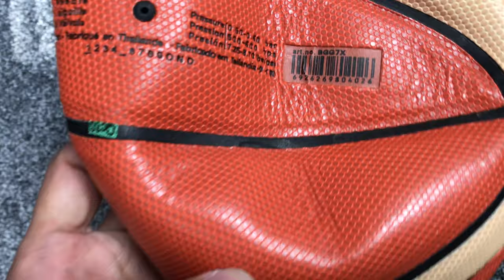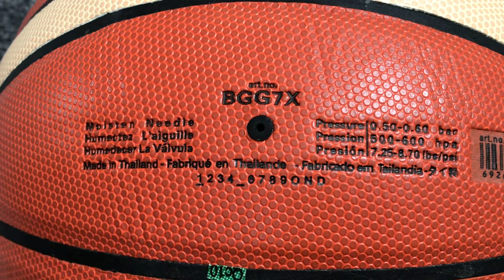Ебеинг | Фейковый Баскетбольный мяч Molten, распаковка посылки, комплект продажи и сам мяч.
Обычная распаковка товара, купленного на eBay (Just simple unpacking eBay parcel video. Was purchased basketball ball Molten for 15 pounds from UK account but came from Chine us its often happening).

Нужен был мяч.
Ценник в магазинах от 9,99 фунтов до 50-80 фунтов за мяч. Решил попробовать заказать на eBay выбирая по описанию, предоставленным фотографиям и в рамках определённого бюджета, а не в живую в магазине, к тому же в моём округе только пара магазинов и всё что у них есть, это детские дешёвые мячи и пара дешевых (9,99 фунтов ~ 800 руб.) мячей от Nike Dominate и Wilson MWP. Мячи лучшего качества, чем мяч из видео, но также далеки от совершенства.

Molten уровневый продукт, но на eBay масса предложений от 15 до 20 фунтов с бесплатной доставкой.

Этот мяч был куплен за 15 фунтов на Британском ебее за 15 фунтов

Хорошие фото продукта, адекватная стоимость (есть именно эти же мячи сильно дороже).
Если бы и в реальности всё было подогнано и аккуратно проклеено, то абсолютно удобный мяч с хорошим материалом покрытия.

ВНИМАНИЕ: Item location: London, United Kingdom!!! В реальности прилетел из Китая через 2-3 недели! Доставка по UK обычно 2-5 дней!

Продавцы стараются регистрировать аккаунт на площадке той страны, где продают товар. Т.е. создают на разного рода площадках по нескольку аккаунтов, пишут, что товар находится в той стране, откуда покупатель его заказывает, а на самом деле всё летит из Китая. Многие покупатели хотят получить товар быстро и избегают покупок с доставкой из Китая. Собственно это и порождает такой обман со стороны продавцов из Китая.
И при описании продукта «находится в Китае» и «будет отправлен из Китая», все сомнения на счёт качества продукта пропадают.